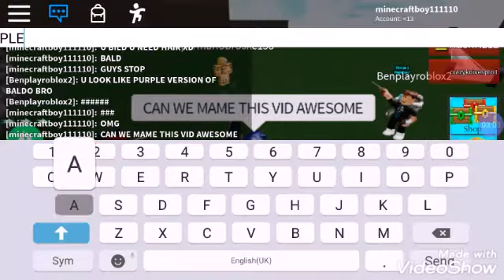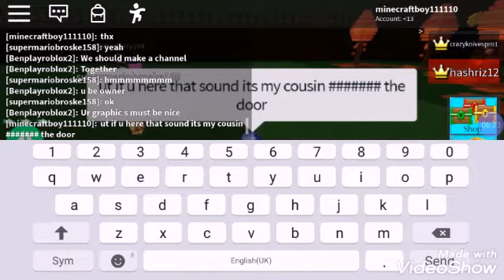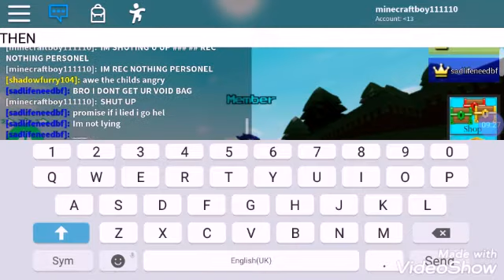The 2 person who dont belive me that im a youtuber